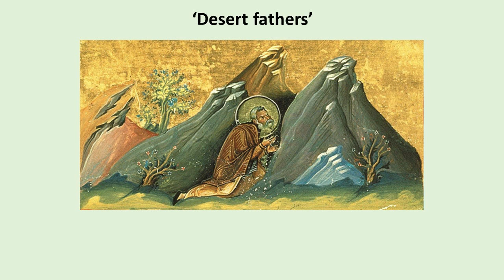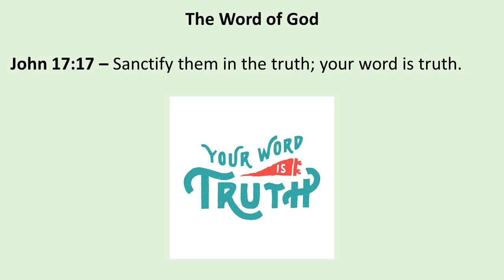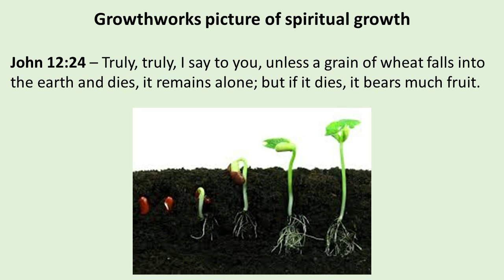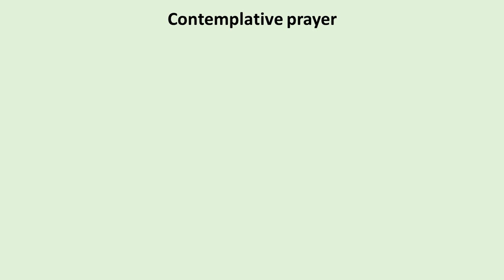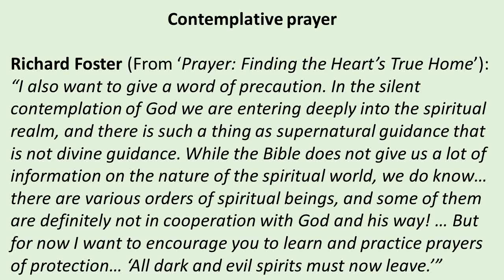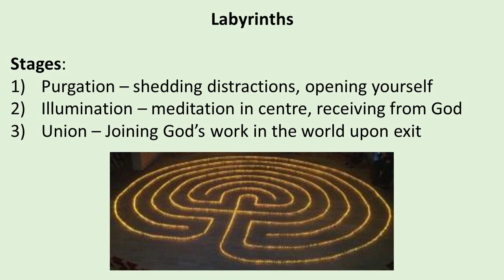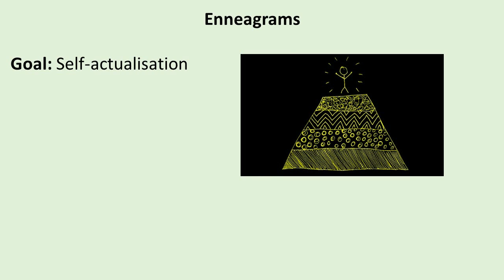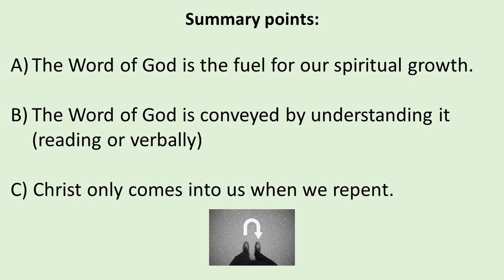Let's Talk About: Spiritual Formation - Col 1:21-29 - Dave Carr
Sermon preached on 26 May 2019